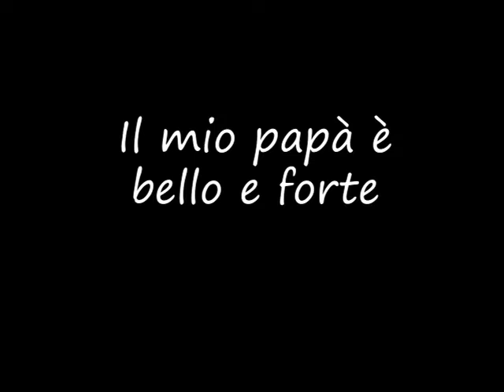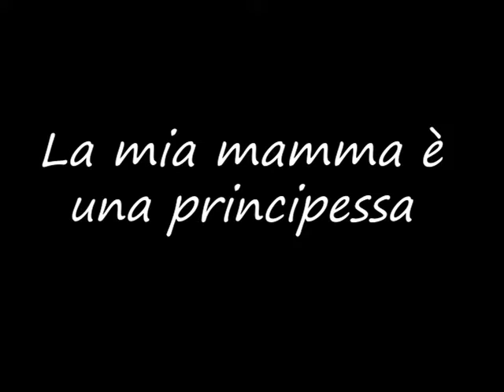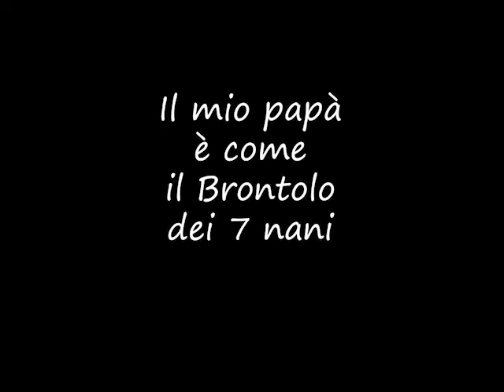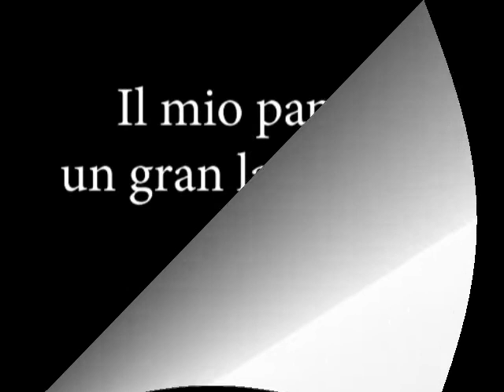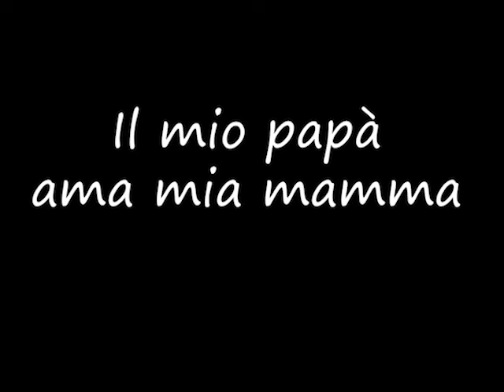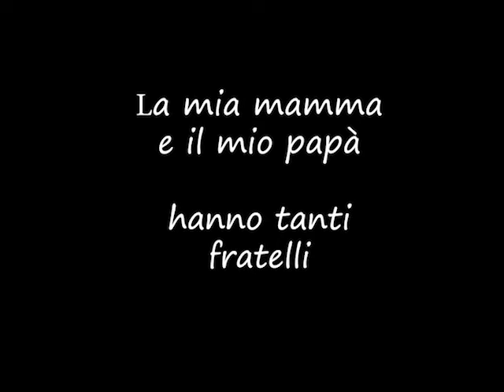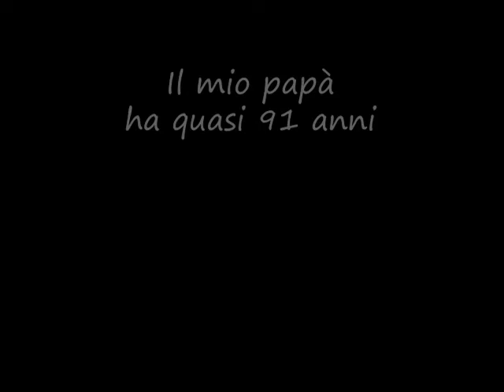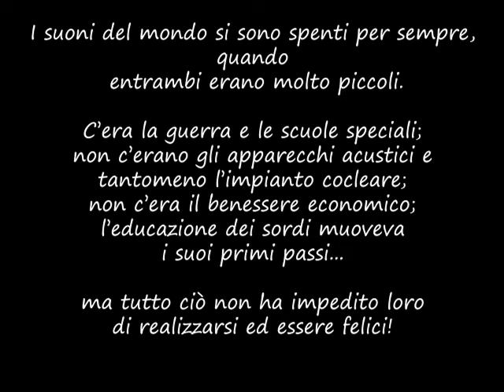LA MIA MAMMA E IL MIO PAPA' di Mirella Bolondi